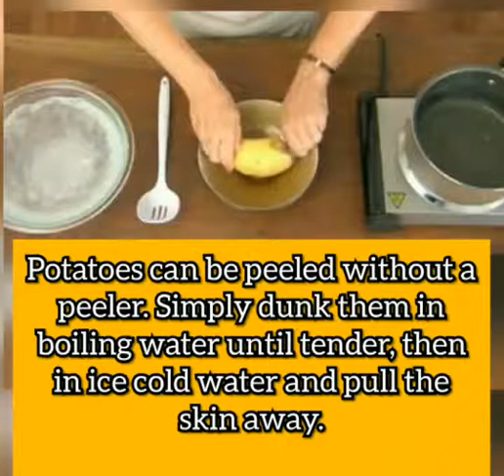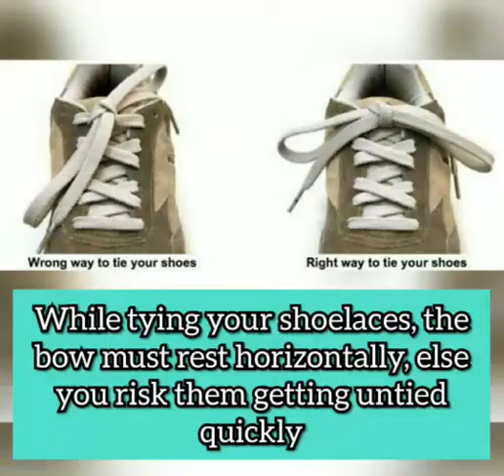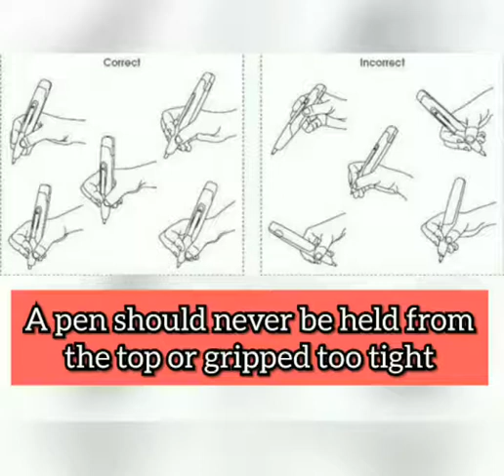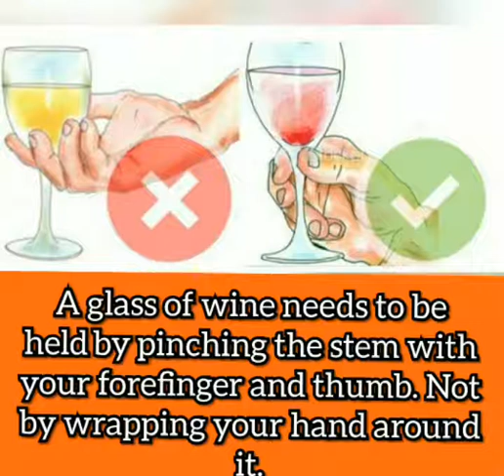RIGHT OR WRONG ( ଠିକ ନା ଭୁଲ)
Everyday Things You’ve Been Doing Wrong All Your Life & How To Do Them Right